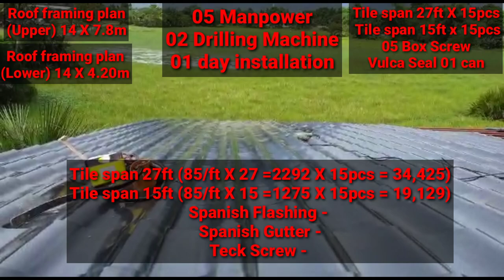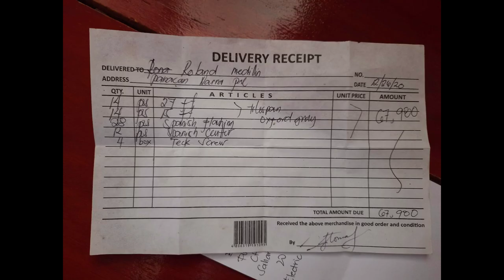TILE SPAN - MAGKANO ANG GASTOS SA TILE SPAN ROOF (HOW MUCH THE COST OF TILE SPAN ROOF) PINOY TAYO TV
ongoing pa po ang pagawa...dahan dahan lang po kung saan naaayon sa budget. naway pag kalooban pa ng Panginoon ng biyaya upang ma sustain namin at makamit ang munting pangarap mag asawa...
naway subaybayan nyo po ang mga susunod ma video po para sa progress ng dream house namim🙏
Salamat po ng Marami mga kabayan.
Good Bless to all of us🙏🙏🙏